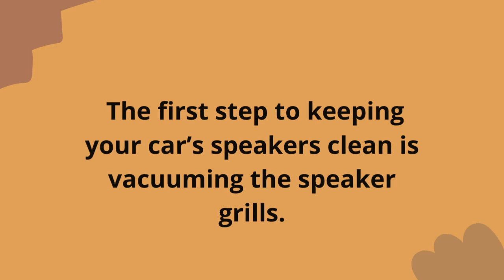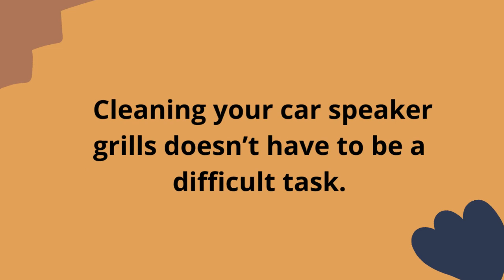how to clean speaker grill in car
to get your car speaker-

If your car's speaker grill is looking a little dirty, there are a few ways you can clean it. First, use a vacuum cleaner with a soft brush attachment to remove any loose dirt and dust. Then, use a mild soap and water solution to wipe down the grill.

Be sure to rinse well and dry completely before replacing the speaker grille.
Start by vacuuming the speaker grill to remove any loose dirt and debris
Use a damp cloth to wipe down the grill, being careful not to get it too wet
If the grill is still dirty, you can use a mild soap or detergent on a cloth to clean it further
Rinse the soap off with a damp cloth and dry the grill completely before replacing it on the speaker

How Do I Clean the Speaker Grill in My Car
If your car's speaker grill is looking a little dirty, there are a few easy ways to clean it. First, you can use a vacuum cleaner with a brush attachment to remove any dust or dirt from the surface of the grill. If there is any caked-on dirt or grime, you can use a damp cloth or sponge to wipe it away.

Be sure to dry the grill thoroughly afterward so that no water is left behind which could damage the speaker. You can also use an all-purpose cleaner or glass cleaner on a soft cloth to clean the surface of the grill. Just be sure not to get any cleaner inside the speaker itself!

What is the Best Way to Clean the Speaker Grill in My Car
If you're like most people, your car is probably one of your favorite places to be. It's a comfortable place to relax and listen to music, but over time, the speaker grill in your car can become covered in dust and dirt. While it's easy enough to just give the grill a quick wipe with a cloth, this won't remove all of the grime.

If you want to clean your speaker grill properly, here are a few tips: 1. Start by using a vacuum cleaner with a soft brush attachment to remove any loose dirt and debris from the surface of the grill. 2. Next, mix together equal parts of water and white vinegar.

Dip a clean microfiber cloth into the solution and use it to scrub away any remaining dirt and grime. 3. Once you've removed all of the dirt and grime, rinse the area with clean water and dry it off with a towel. 4. Finally, use a cotton swab or toothpick to gently remove any stubborn pieces of dirt that are stuck in crevices or hard-to-reach areas.

How Often Should I Clean the Speaker Grill in My Car
Assuming you are referring to the car audio speaker grills and not the phone or tablet speaker: It is not necessary to clean the speaker grill in your car on a regular basis. You can simply remove any dirt or debris that may have accumulated on them with a soft, dry cloth.

If they become significantly dirty, you can gently wash them with mild soap and water. Be sure to completely dry the grills before replacing them.

The speaker grill in your car can get pretty dirty, but it's easy to clean! All you need is a mild soap and water solution, and a soft cloth. Just dampen the cloth and gently wipe down the grills.

If they're really dirty, you can use a toothbrush to get in between the slats. Rinse everything off with water and dry with a clean towel.